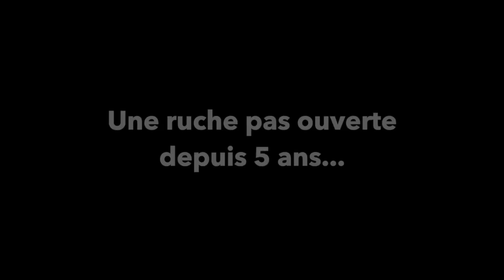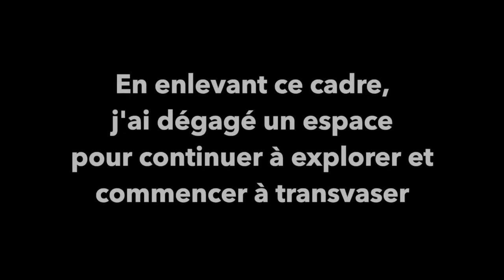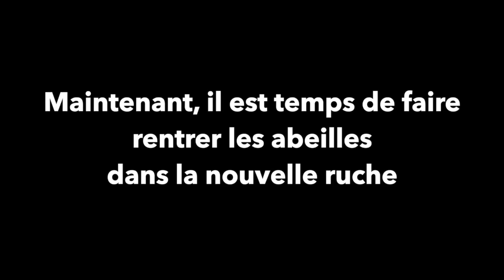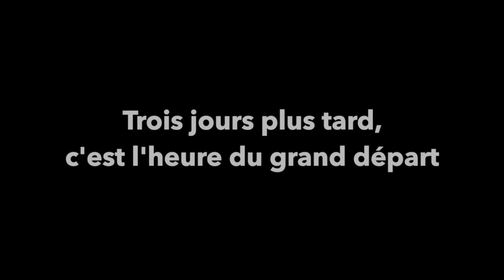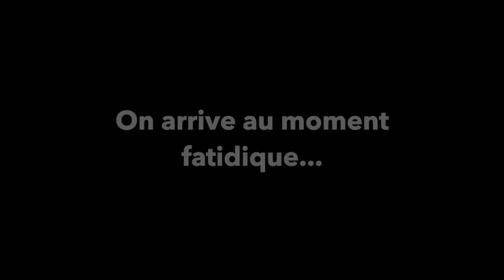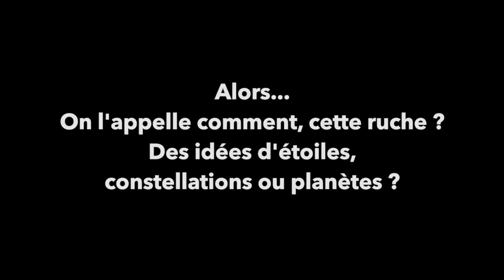Quand une ruche n'a pas été ouverte depuis 5 ans... | Beopolis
UPDATE:
Pour répondre à vos questions "pourquoi déplacer cette ruche?", je précise simplement que la ruche devait être déplacée, à cause de travaux qui devaient commencer là deux semaines plus tard. Sans intervention, la ruche était condamnée.
C'est donc bien l'histoire du sauvetage d'une ruche qui devait être déplacée.
La ruche était vieille et vermoulue, elle n'avait pas été ouverte depuis plusieurs années... La suite dans la video :-)

UPDATE #2:
Que s'est-il passé en 5 ans? On ne le saura jamais. Peut-être une colonie installée là qui a essaimé chaque année, peut-être des désertions pour des emménagements de nouveaux essaims, peut-être (et sans doute) un peu des deux. Quant au traitement contre le varroa, je m'en passerais si je pouvais, mais quand une colonie est très infestée, il faut agir pour sa survie :-) Merci

UPDATE #3:
Merci à tous les participants au concours pour choisir le nom de cette ruche :-)
Le nom gagnant est: LA RUCHE DES PERSÉIDES (c'est un essaim de météores ou pluie d'étoiles filantes, issue d'une comète, et que l'on peut voir chaque été dans le mois d'août)

Pour vous engager avec moi dans la sauvegarde des abeilles, vous pouvez soutenir tout ce travail en parrainant les abeilles et leurs ruches. C'est pour moi le moyen de partager avec vous les émotions, les expériences et les bienfaits que nous offre les abeilles.